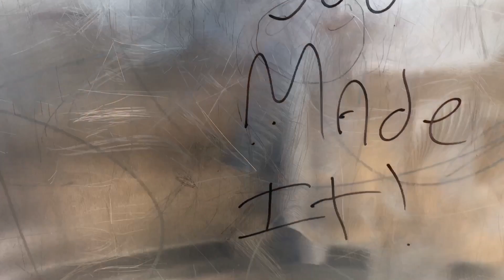Hiking in Mount Gretna, PA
Hi! Here is a little video I made from our hike yesterday. :)